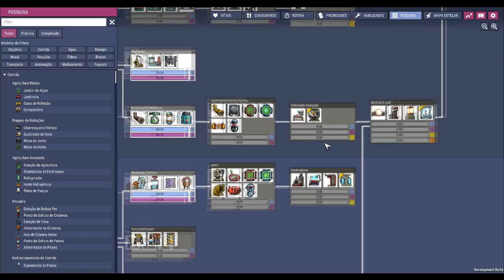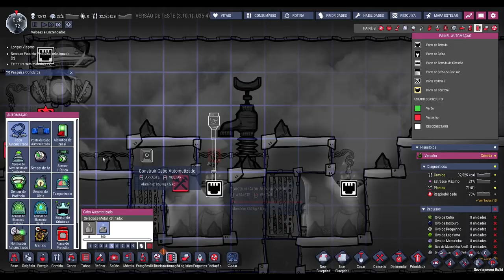✨☢️Oxygen not Included - Temos mais estábulos... mas será que foi o suficiente? EP06